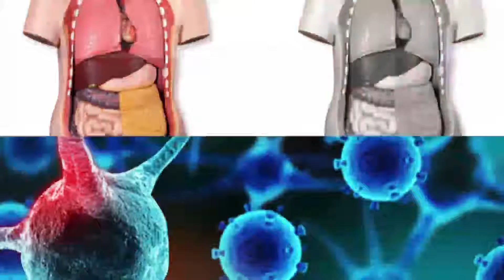Dr. Ssenfuka omukugu wa Sukaali ne 'Cancer' akulaga obukulu bw'omusawo bwotalowoozanga ko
Obulamubwebugagga Leonia NNN